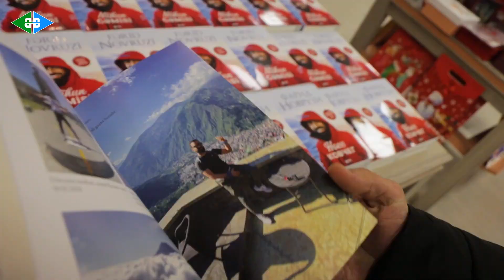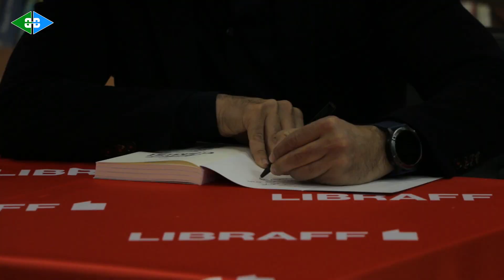Fərid Novruzinin "Nuhun Gəmisi" kitabının təqdimatı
Dekabrın 27-i iş adamı və səyyah Fərid Novruzinin dünya səyahətindən bəhs edən «Nuhun gəmisi» adlı kitabının təqdimat və imza mərasimi keçirildi.